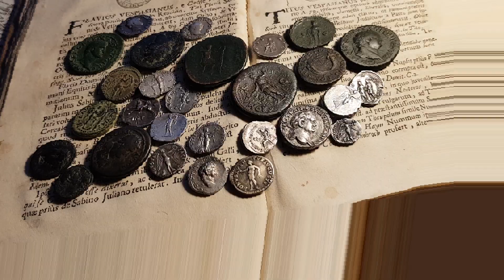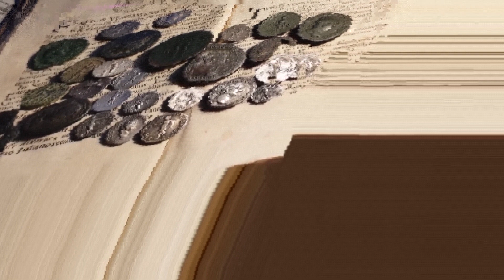Nummi loquuntur - Monety mówią: zapowiedź odcinka o "roku czterech cesarzy" i Flawiuszach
Zapowiedź pełnego odcinka o historii i mennictwie od śmierci Nerona po Domicjana.